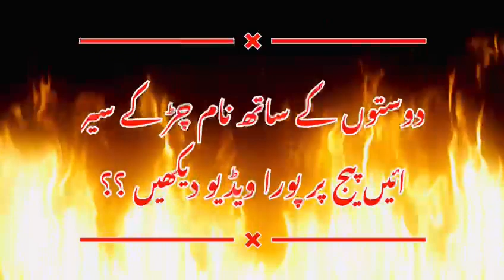dir upper usherai dara lamchar enjoy #❤️❤️❤️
Lamchar waterfall, oshirai dara, oshiri, waterfall, tourism squad, pakistan tourism, beautiful kpk, upper dir, beauty, top water fall in kpk, beautiful water fall in kpk, beautiful waterfall in pakistan